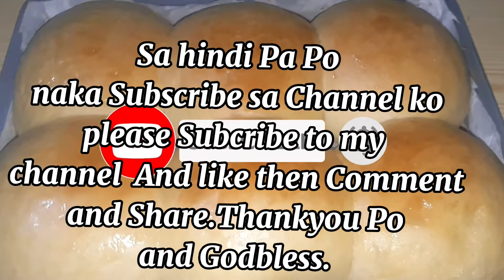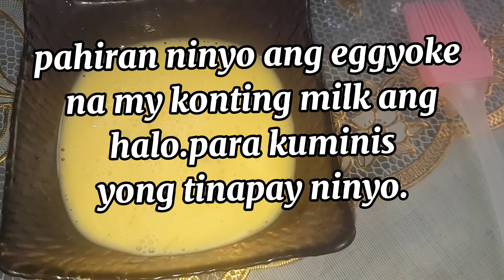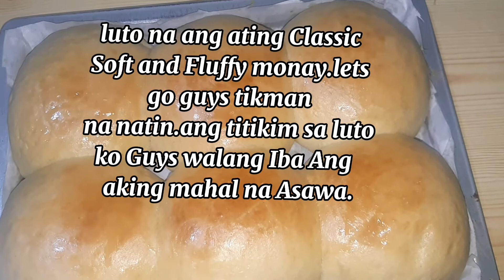CLASSIC SOFT MONAY.USING ICED COLD WATER.WATCH THE RESULT. BY JONATHAN BITOY. Migo's Channel,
ITO PO ANG FACEBOOK ACOUNT KO.

Ang ginawa kong classic monay ay pinapakita sa vidiong ito kung paano maging Soft ang gawa mong tinapay sa pamamagitan ng malamig na tubig.ang malamig na tubig ay nakakatulong ito kung gaano ka tagal ang lambot ng tinapay.kahit ilang araw ay malambot pa rin.kahit ilagay mo sa refregirator tapos initin mo lang sa oven ay babalik ang lambot nya.2years ko na po itong ginagamit ang malamig na tubig.Subukan nyo lang ang malamig na tubig kung gagawa kayo ng tinapay.para malaman ninyo ang resulta kung malamig na tubig ang ginagamit sa paggawa ng tinapay.